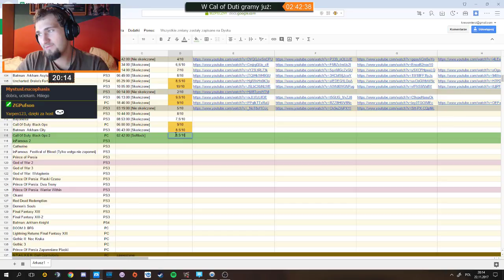Call of Duty: Black Ops II | Epizod 3/3